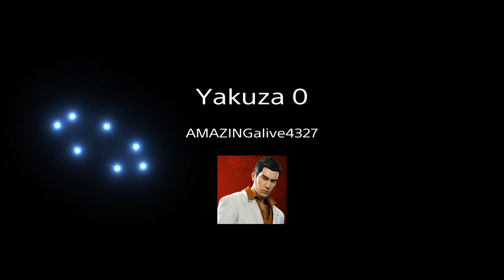Yakuza 0: Battle/Boss Fight